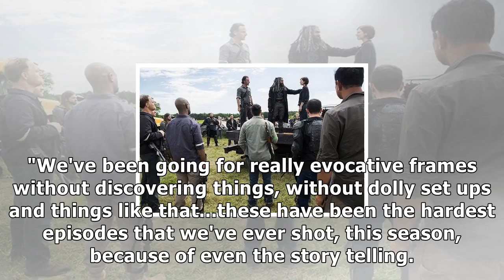'the walking dead' season 8 episode 1: mercy